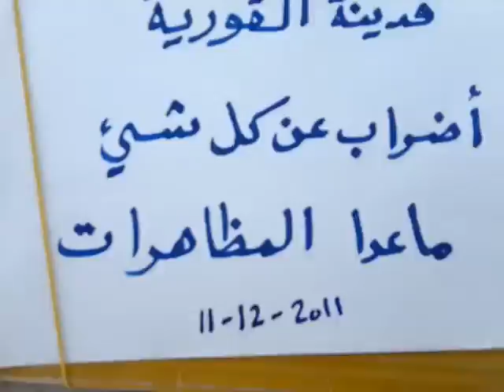11 12 Al Qouriyah, Deir ez Zor أوغاريت القورية دير الزور إضراب و مظاهرة في أحد إضراب الكرامة ج1